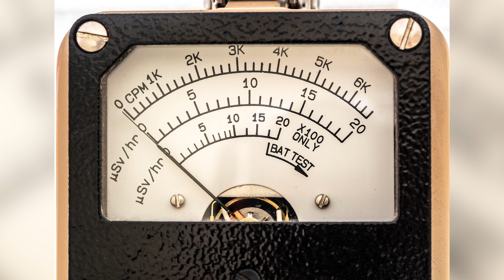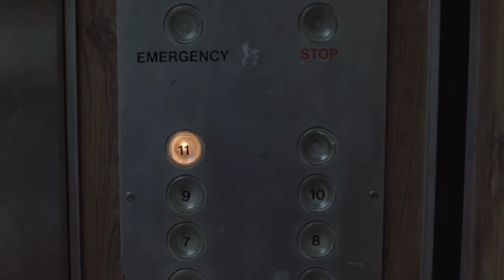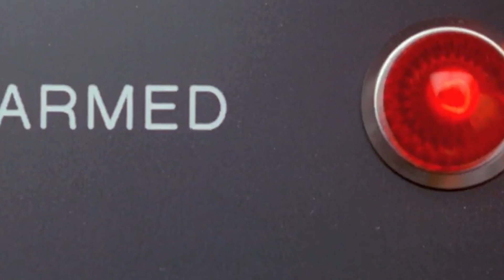The Worst Ways To Die According To Scientists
No matter how tough you are, no one looks forward to the process of death, but certain modes of death definitely sound worse than others. Not everyone gets to die in their sleep at the age of 100, after all. Since science is always here to answer our deepest, darkest questions, scientists have identified the very worst, most painful ways to die. From beheadings to the bends, from burning up in a volcano to plunging to your death in an elevator disaster, you definitely wouldn't want to expire in any of these situations. These are the worst ways to die according to scientists.

Buried alive | 0:12
Radiation | 1:12
Decompression | 2:25
Mariana Trench | 3:45
Free-falling elevators | 4:35
Volcanoes | 5:42
Burning | 6:52
Crucifixion | 8:01
Capital Punishment | 9:07
Dehydration | 10:15
Decapitation | 11:05